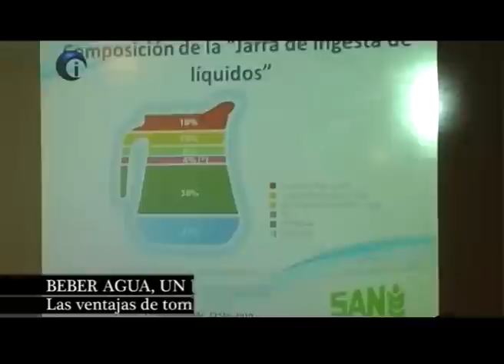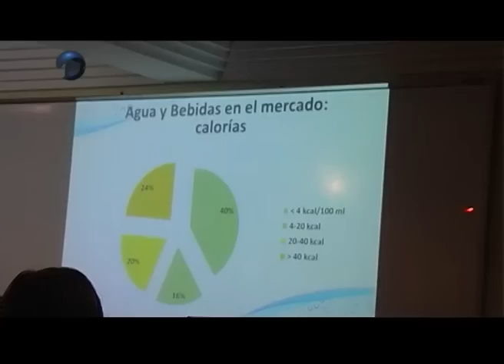Hidratación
Hoy se hace foco en una alimentación saludable para tener una buena calidad de vida, pero también es esencial una hidratación saludable. Enterate que tipo de bebidas y en qué cantidades debemos tomar para mantenernos hidratados de manera sana.

 LIC. LUCIANO SPENA
Licenciado en Nutrición

Cuidados Intensivos : Se trata de un espacio de servicio público que difunde toda la  actualidad de la medicina a través de noticias e informes especiales. Este programa ha sido reconocido con numerosos premios por su aporte
social y educativo.